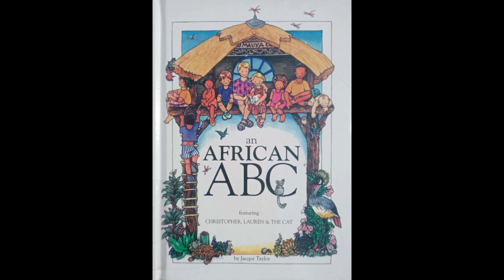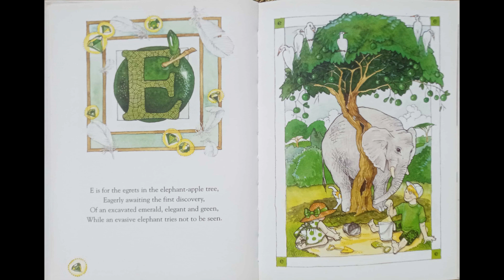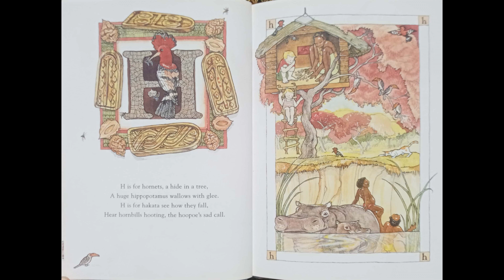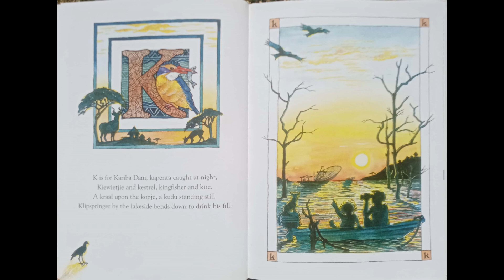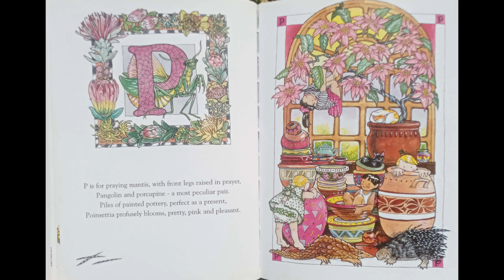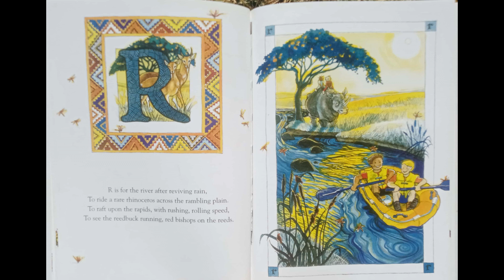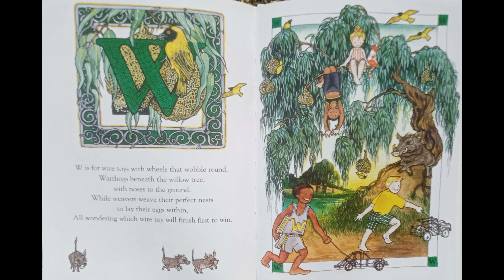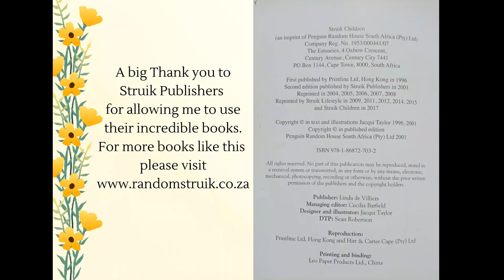Learn English. An African ABC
Knowing the sounds associated with each letter in the alphabet helps build a solid foundation for a variety of tasks—from reading activities to writing activities—and helps develop confident learners. It is a great place to start  to  learn the sounds of the English Alphabet. There are many different ways to learn the alphabet.
An African ABC is designed for anybody between four and 104: for the very young, to enjoy the sound of the words read, for older children, to encourage them to use their own dictionaries to discover the meaning of new words. This story is designed to increase and improve vocabulary. For adults and children alike, the enjoyment of bright, detailed illustrations, giving a little insight into the flora, fauna, places and customs of Africa.